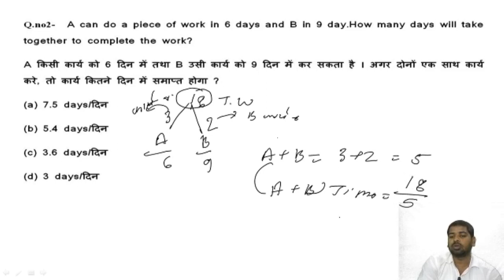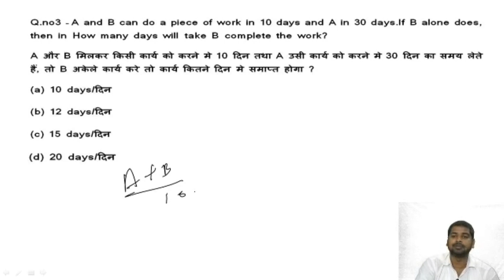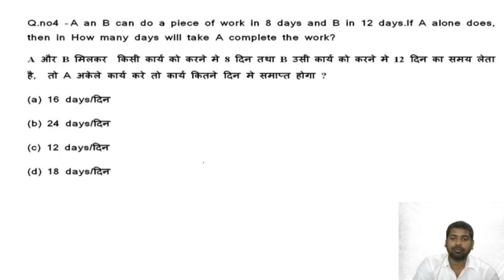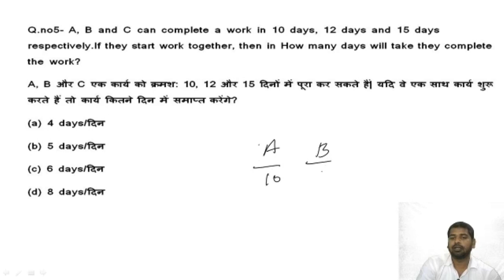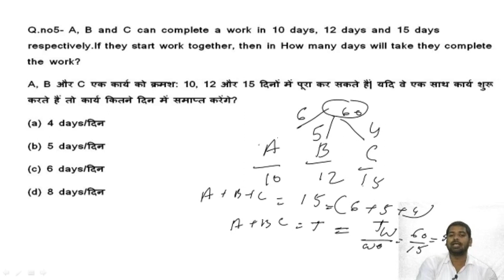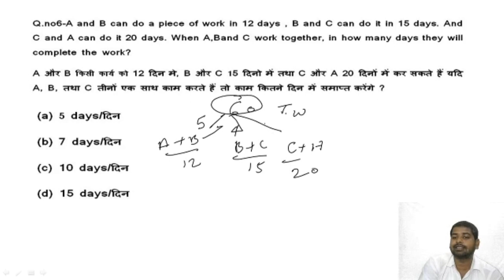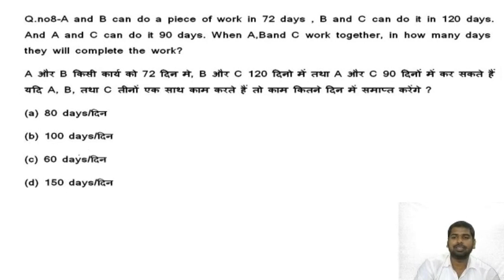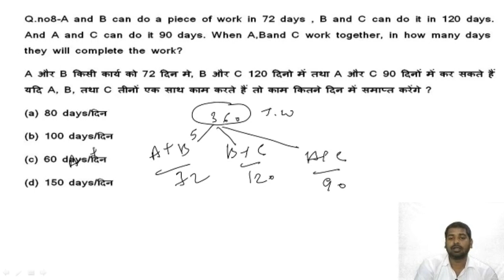TIME_AND_WORK PART_1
जिन बच्चों को BASICS OF MATHS  की क्लास करनी हो, जो UPSI, लेखपाली  या अन्य ONE DAY EXAMS की तैयारी कर रहे हों वो जरुर JOIN करें | दिलशेर सर आपको बिलकुल शुरू से समझायेंगे |